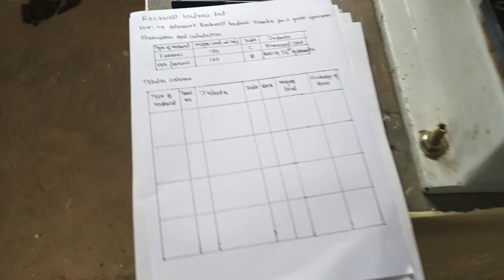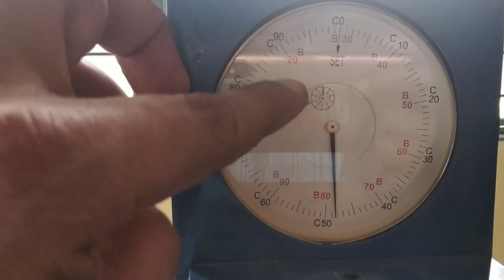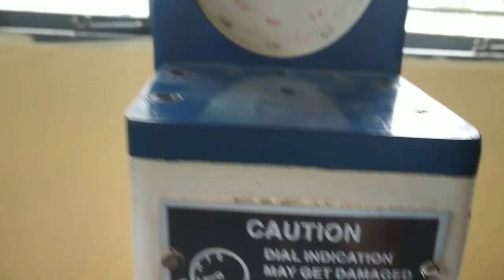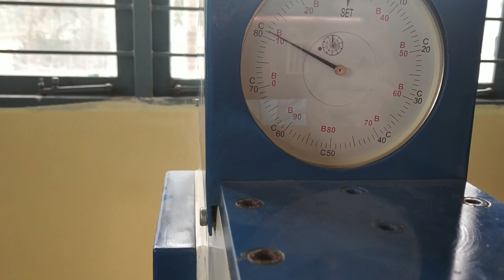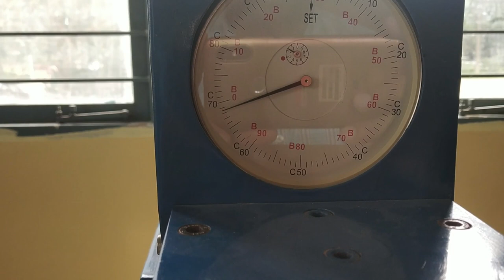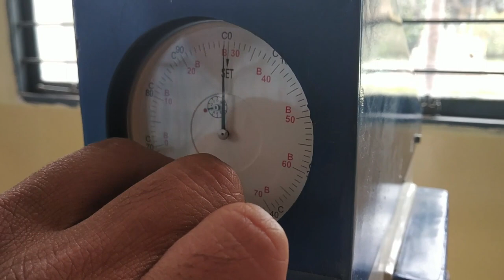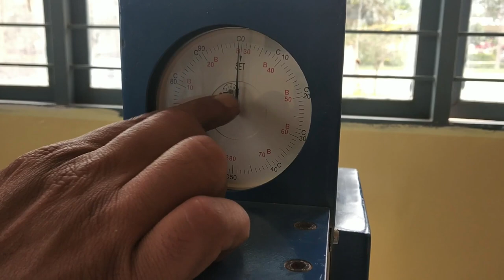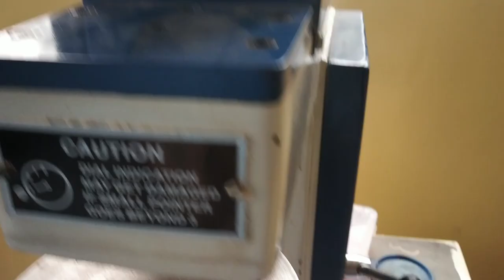ROCK WELL HARDNESS TEST ,MT LAB ,SVIT,VTU, SAVI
ROCK WELL HARDNESS TEST